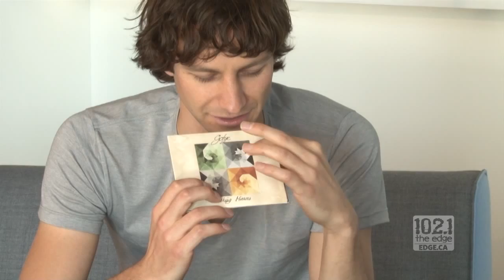Gotye: Up Close & Personal with Bookie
102.1 the Edge's Dave Bookman sits down with Gotye to talk about Making Mirrors, synthesizers, and a certain YouTube cover.